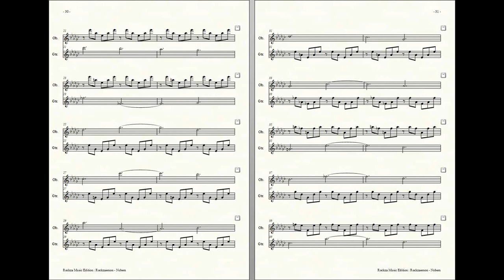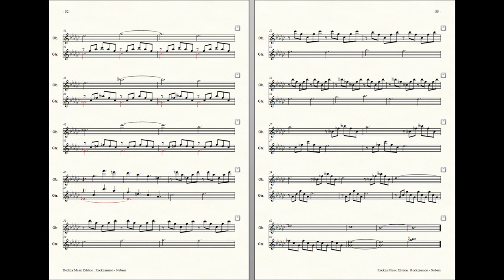Rockzaemon : Prelude for Oboe and Guitar, Nubem No.7